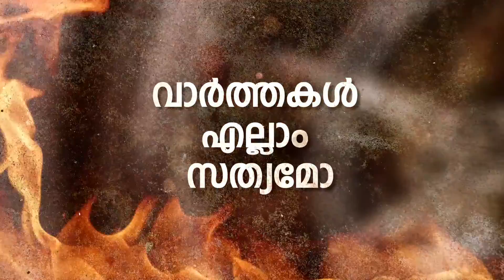THE TRUTH - INTERVIEW WITH SUNIL KUMAR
Interview with Sunil Kumar, Asset Homes